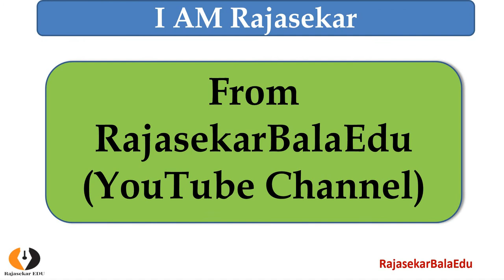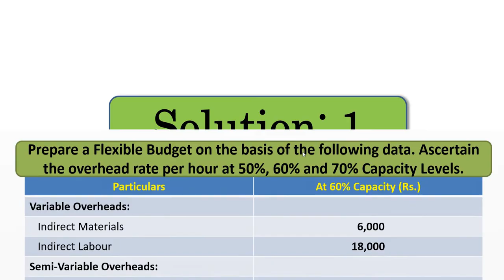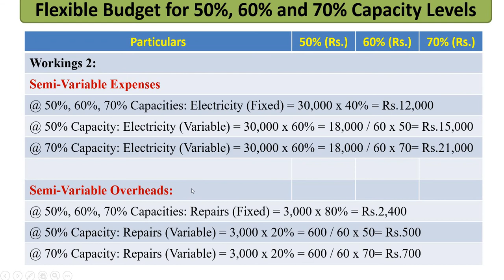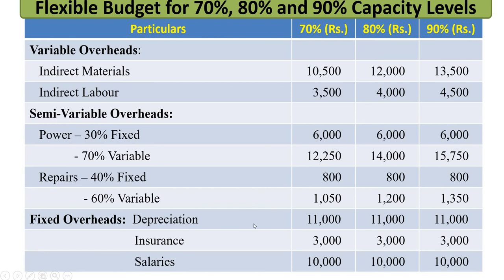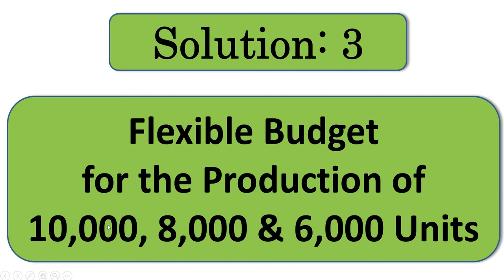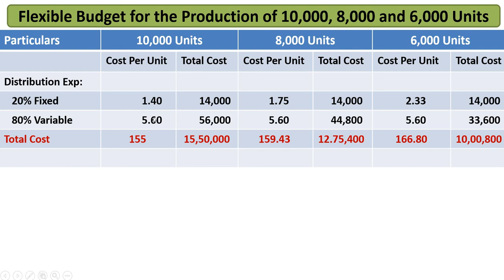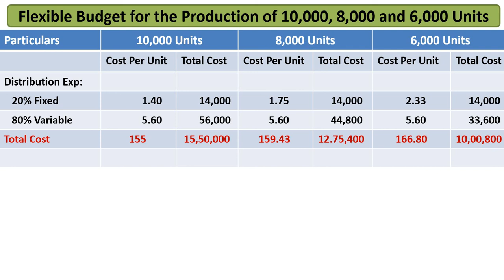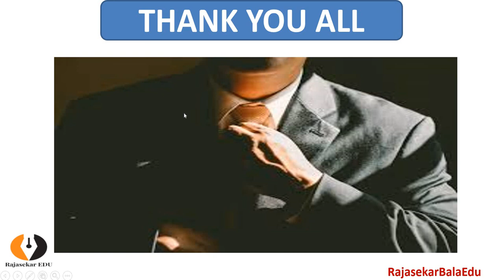Flexible Budget Vidio-1|Problems & Solutions |Explained in Tamil |Management Accounting|Important|BR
This is another one video from Types of Budgets in Management Accounting.  It is explained Problems and Solutions of Flexible Budget clearly in Tamil.  These Problems are very important from the examination point of view.

This is the Video Series 3 in Ratio Analysis Chapter from Management Accounting.  In this video, four problems are given with solutions.  All problems and solutions are explained in Tamil.